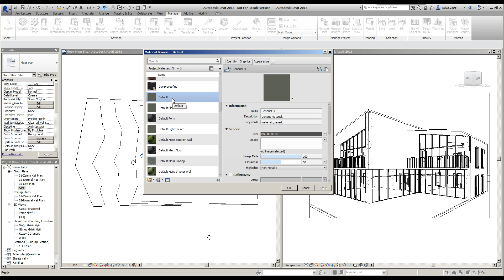Revit 2015 Eğitimi - 50 Malzeme Düzenlemek